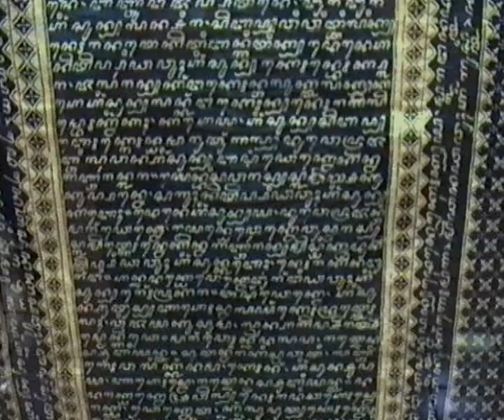Indonesia 2004 -Yogjakarta Kraton (0660)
Visit to Yogjakarta Kraton, Yogjakarta, Java, Indonesia